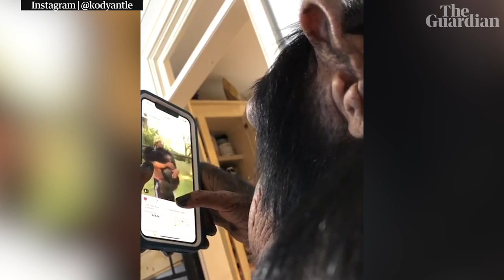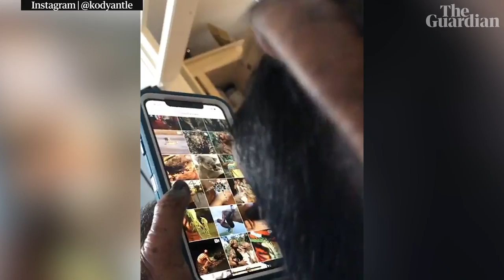Sugriva the chimpanzee swipes through photos on Instagram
This video posted to social media by Kody Antle, the son of the animal trainer Bhagavan 'Doc' Antle, shows Sugriva the chimpanzee browsing through Instagram.

Chimps are known to use at least 22 types of tools, and have been shown to be adept at computer games

Chimpstagram: video of ape browsing app goes viral – but what is going on?